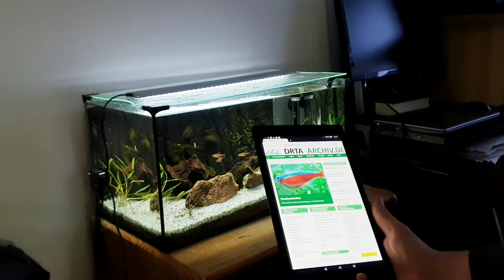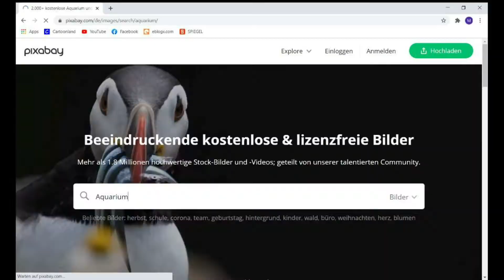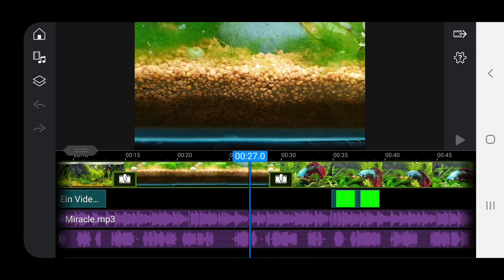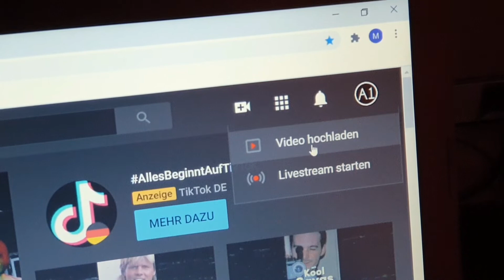1000 Abonnenten Special